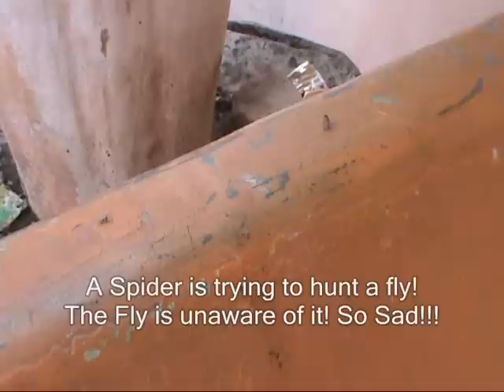Spider Vs Fly!!! Friendship is the Best!!!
One Fine Day I Saw This Spider, Which Was Busily Trying To Hunt A Fly! I Started To Cover That Incident Through My Camera!!! And I Was Shocked To Watch The Wonder Happenned!!!